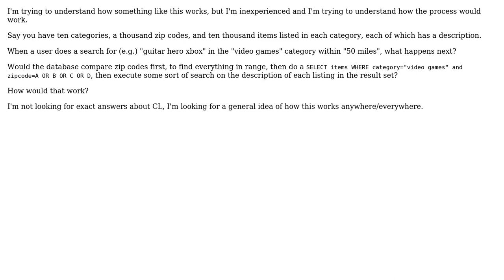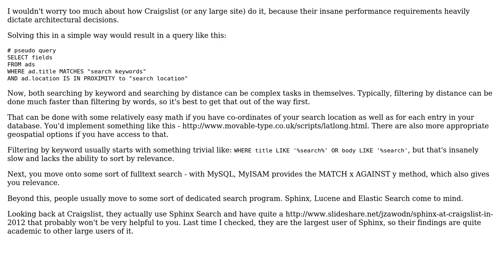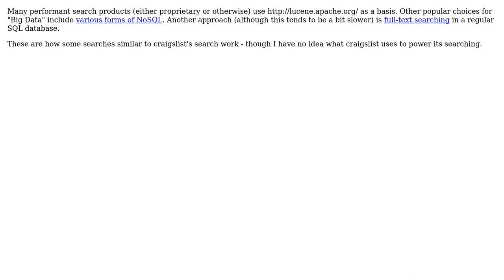Software Engineering: How can I conceptually model a craigslist search? (2 Solutions!!)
Software Engineering: How can I conceptually model a craigslist search?

With thanks & praise to God, and with thanks to the many people who have made this project possible! | Content (except music & images) licensed under CC BY-SA | Music | Images & others | With thanks to user temporary_user_name user Joel user Adrian Schneider and the Stack Exchange Network Trademarks are property of their respective owners. You are responsible for your own actions.